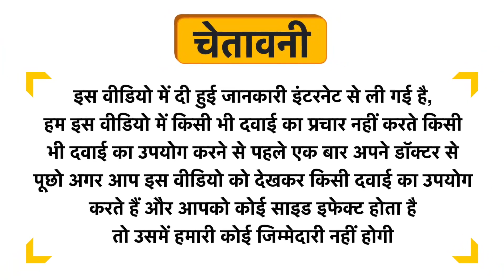Aesha Wellness Acidity Management Vegetarian Capsule Uses in Hindi | Side Effects | Review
Aesha Wellness Acidity Management Vegetarian Capsule Uses in Hindi | Benefits | Side Effects | Dose

Aesha Wellness Acidity Management Vegetarian Capsule Uses in Hindi
Aesha Wellness Acidity Management Vegetarian Capsule Kis kaam aati hai
Aesha Wellness Acidity Management Vegetarian Capsule Review
Aesha Wellness Acidity Management Vegetarian Capsule Side Effects
Aesha Wellness Acidity Management Vegetarian Capsule ke fayde in hindi
Aesha Wellness Acidity Management Vegetarian Capsule how to use